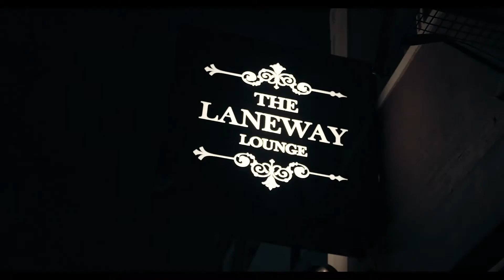WAMFest Live 2018 - WA's biggest celebration of local music!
WAMfest presented by Act-Belong-Commit wraps up for another year. And what a year it was... 286 local acts, representing 1018 artists, performed across 57 stages throughout the fest, with over 42,000 of you coming out to support our local music stars.

WAM recognises the valuable support from our incredible partners and sponsors that helped make this year's festival such a success.

Presented by: Act-Belong-Commit

Proudly supported by: the City of Perth.

Supporting partners: APRA AMCOS, Moshtix, and SAE Qantm Institute Perth.

Associate partners: Western Australian Academy of Performing Arts (WAAPA) and Sound Centre.

WAMAwards partners: Hyatt Regency Perth, The Aardvark, Shiny Rabbit, Badlands Bar, RAC Arena, Media Arts Lawyers, Perth Theatre Trust, Blues at Bridgetown, Clancy's Fish Pub Fremantle, Nannup Music Festival, Fairbridge Festival, Mojos Bar Fremantle, Cool Perth Nights, Rosemount Hotel, Naidoc Music Awards, Alex Hotel, The Mustang Bar, Advanced Electrical Equipment Pty Ltd, The Poster Girls, Andrew Fuller Commercial & Entertainment Law - Clearview..., The Bird, Sorrento Strategic Music, Bankwest, Lolly Box Music, Ableton Noisegate, Freo.Social, Johnny Ma Studios, Discus on Demand, and Hammer Ink Merchandise

Media partners: Happy Mag, RTRFM 92.1, Scenestr. and theMusic.com.au